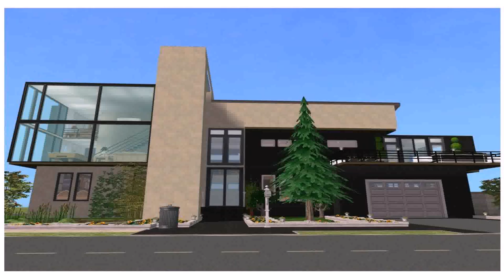Small Modern House Images (see description)